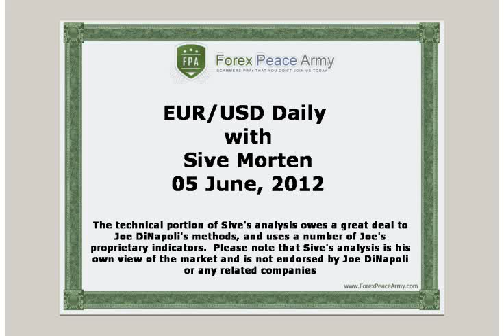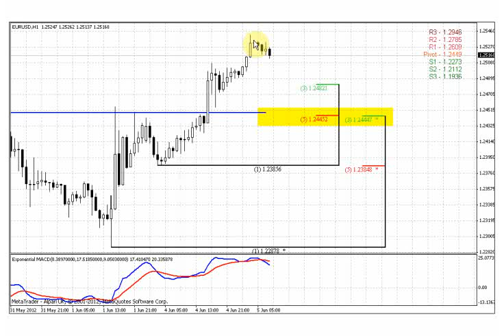ForexPeaceArmy | Sive Morten EURUSD Daily 06.05.12